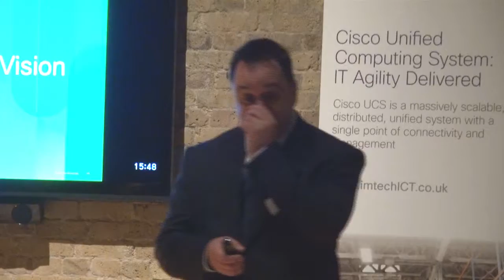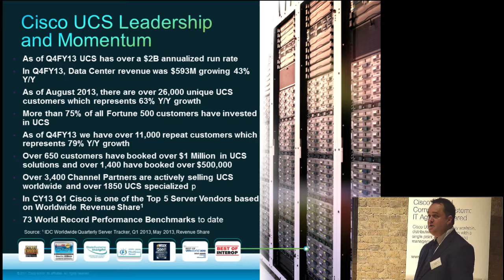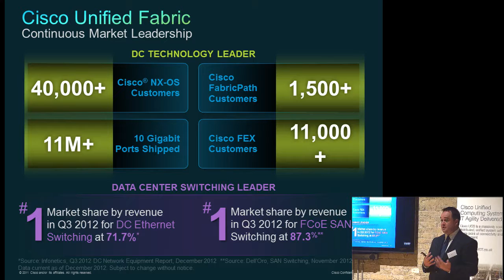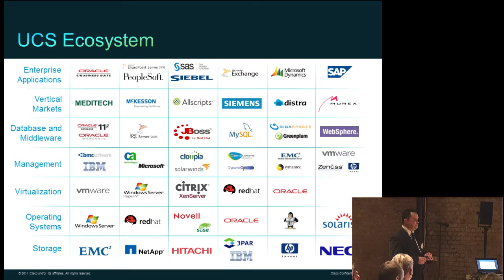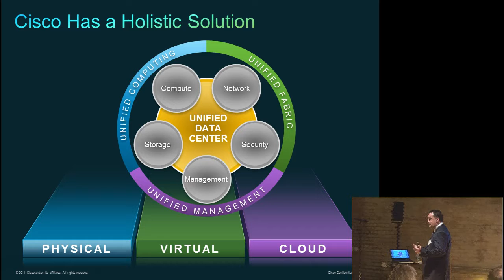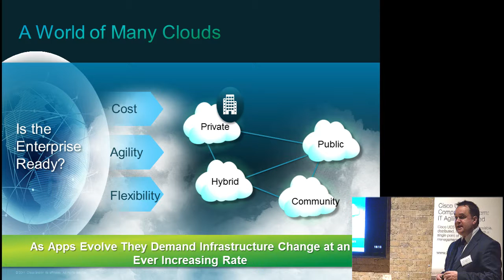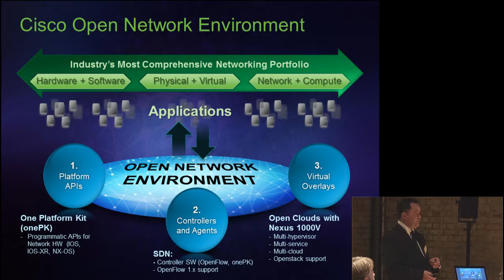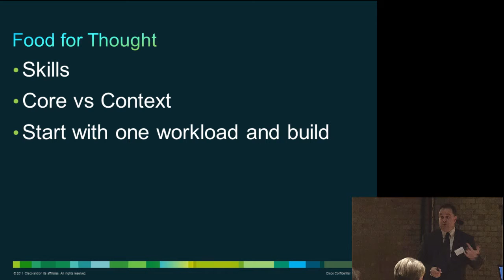Cisco UCS - Ed Baker, delivers a compelling presentation, October 2013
Cisco UCS - Ed Baker, Director, EMEAR Data Center Partners delivers a compelling presentation at an Imtech ICT Event at Vinopolis, October 2013